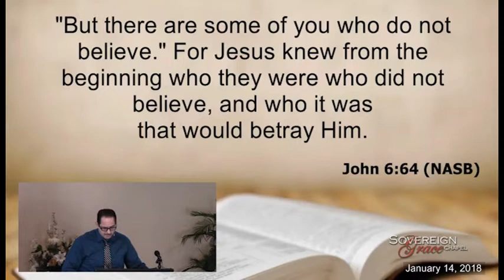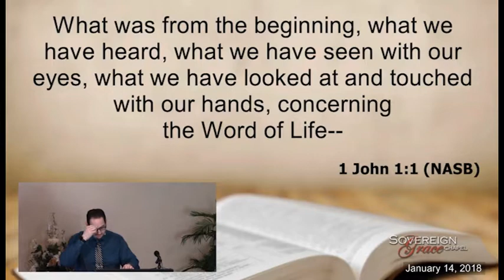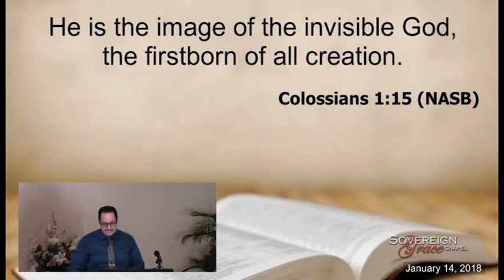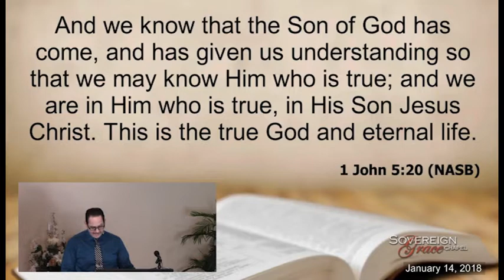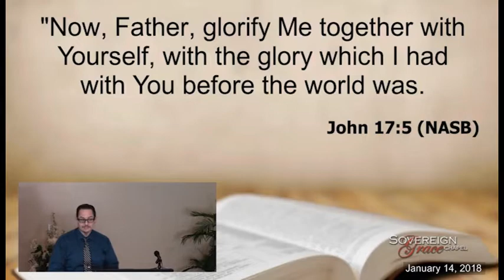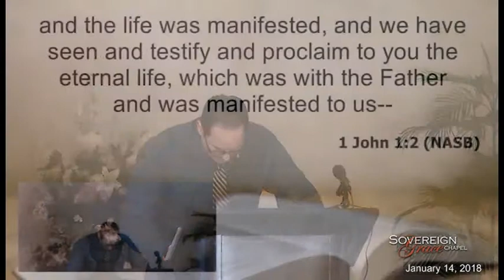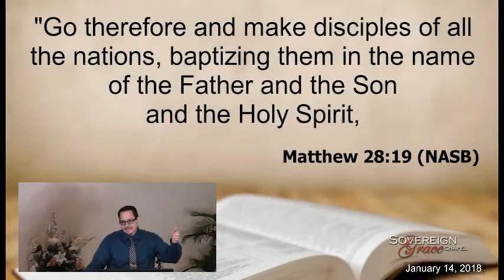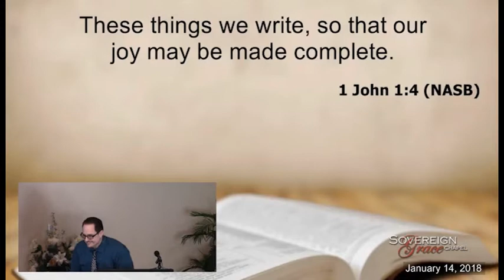January 14, 2018